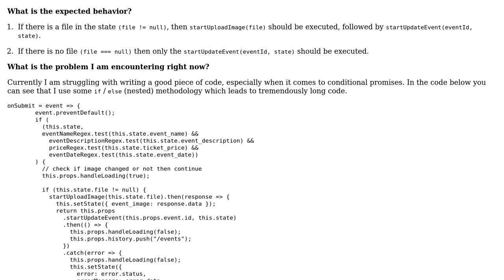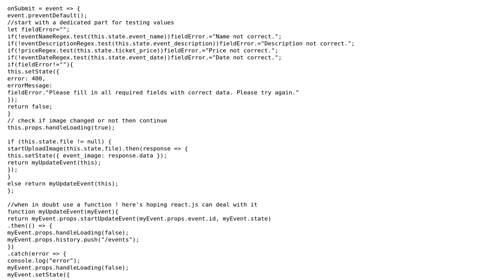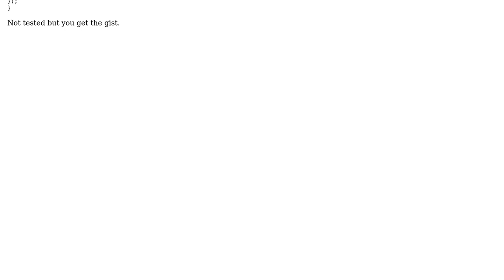Code Review: On form submission, upload an image if there is one, then start update event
With thanks & praise to God, and with thanks to the many people who have made this project possible! | Content (except music & images) licensed under CC BY-SA | Music | Images & others | With thanks to user Nomis user Kevin Vugts user Jamal and the Stack Exchange Network Trademarks are property of their respective owners. You are responsible for your own actions.